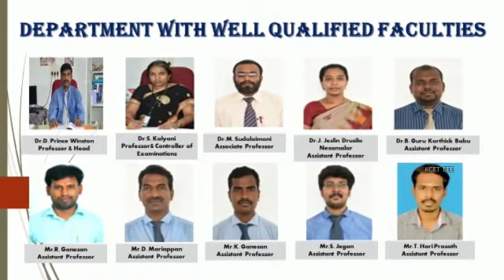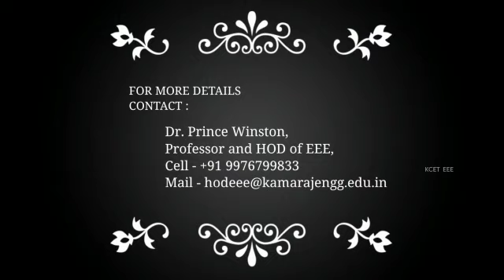EEE KCET Department Video